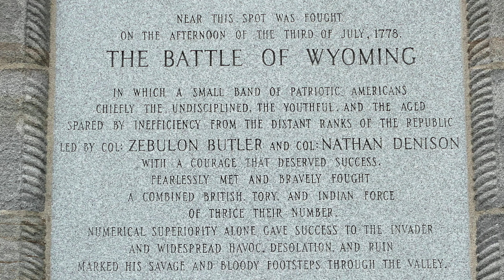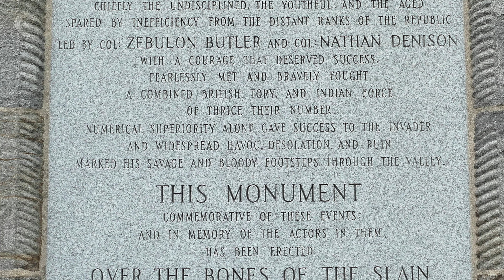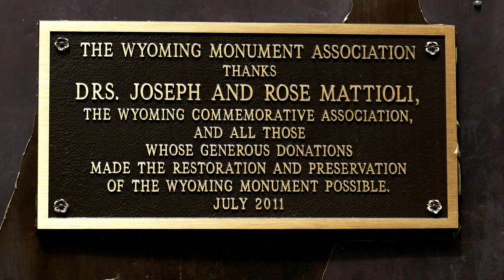Vinnie Langdon: Battle Of Wyoming History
The Vinnie Langdon Show presents in 4K: The story of The Battle of Wyoming, Pennsylvania. Voice-Over by Christian Peppas. Produced by The Vinnie Langdon Show HD™.